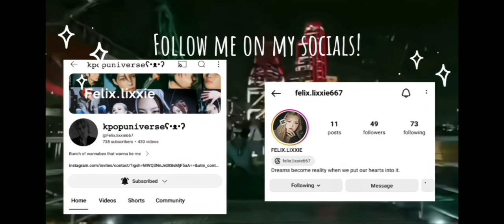TWIXTOR CLIPS 4K STRAYKIDS JEONGIN I.N PHOTOSHOOT CLIPS